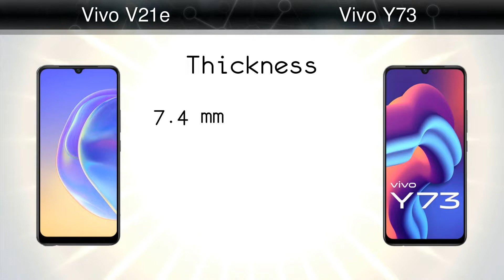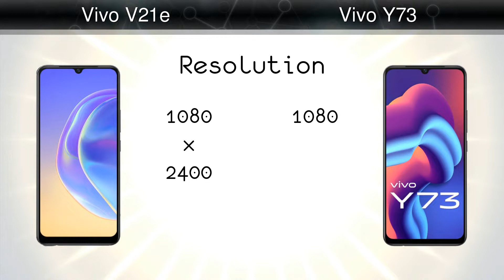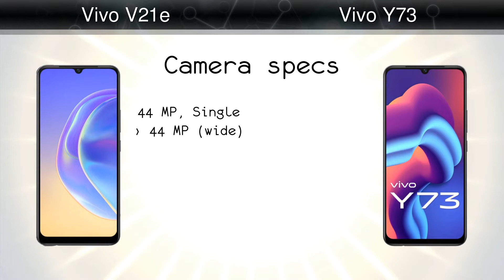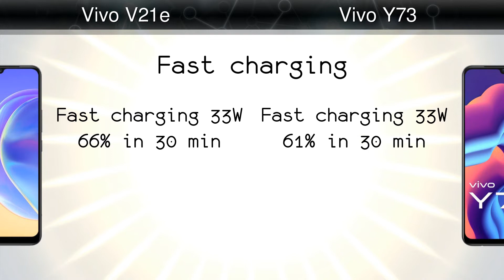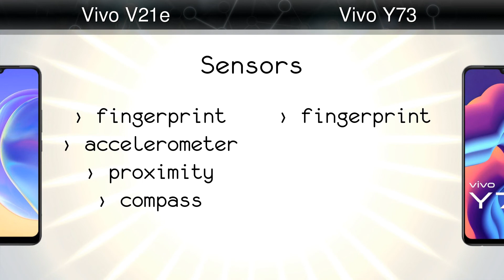Vivo V21e vs Vivo Y73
Comparison: Vivo V21e vs Vivo Y73